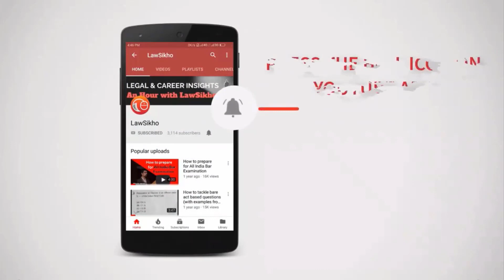Going the extra mile for your client with Amish Aggarwala